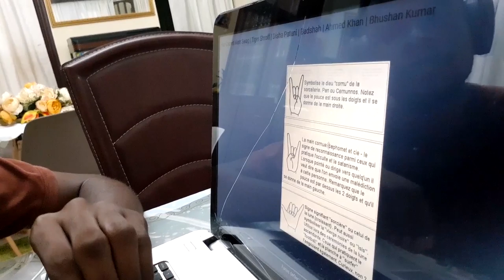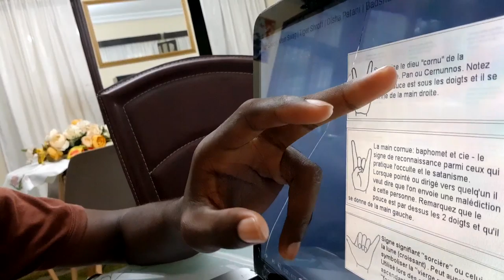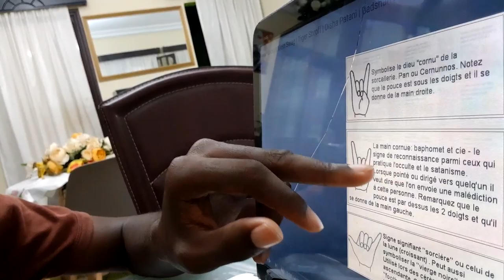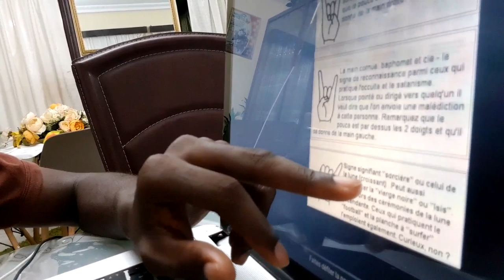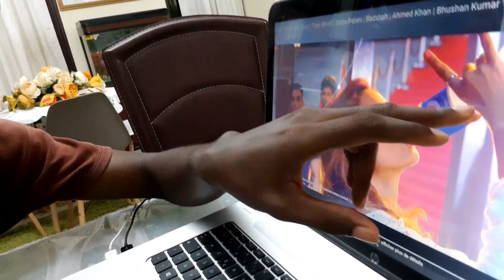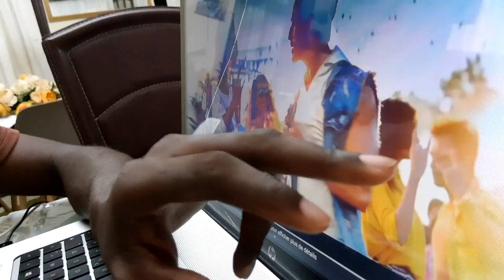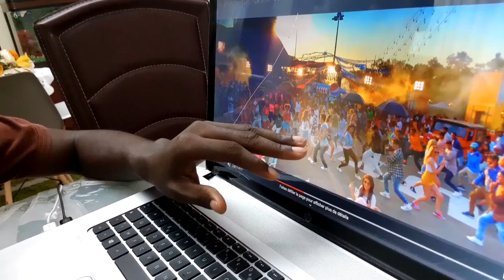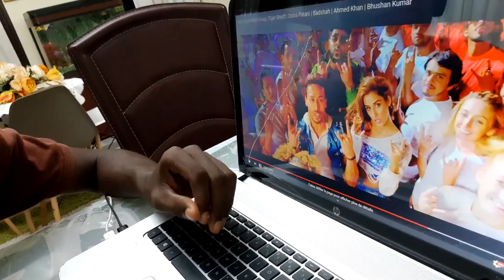LES SIGNES SECRETS DU DIABLE ONT ÉTÉ RETROUVÉS SUR